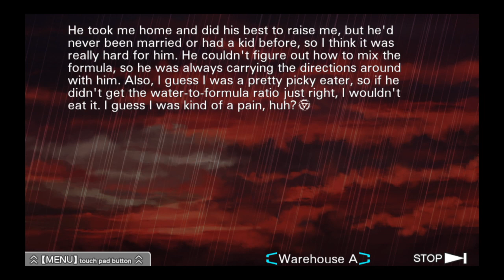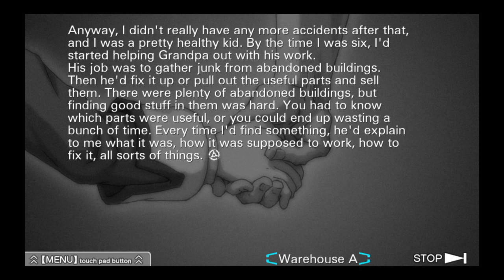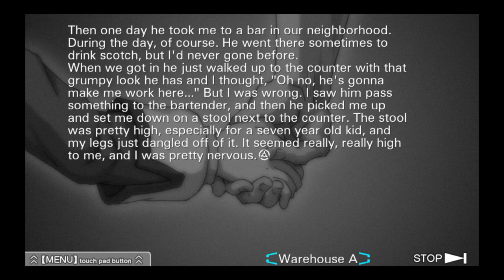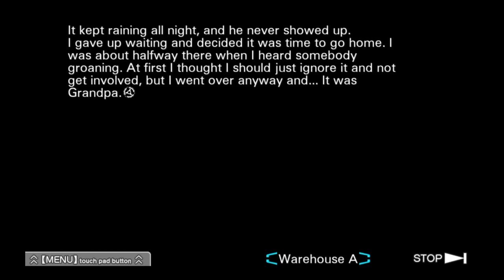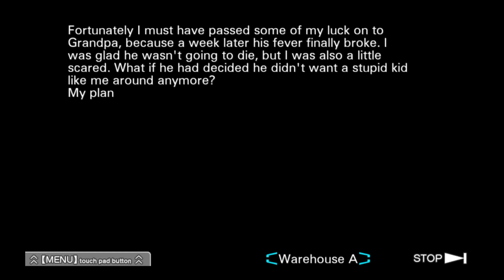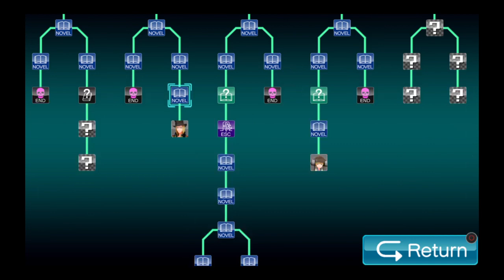Zero Escape: The Nonary Games [Zero Escape: Virtue's Last Reward - Part 22 - Tenmyouji Ending]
Another somewhat unsatisfying ending. Wonder what Tenmyouji's deal is to Akane.